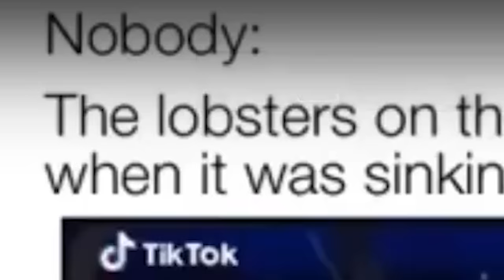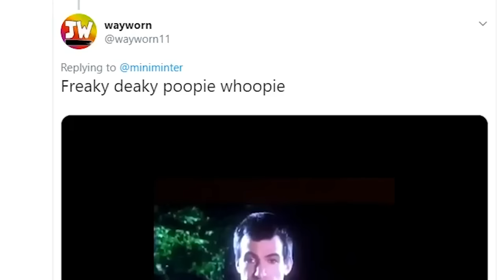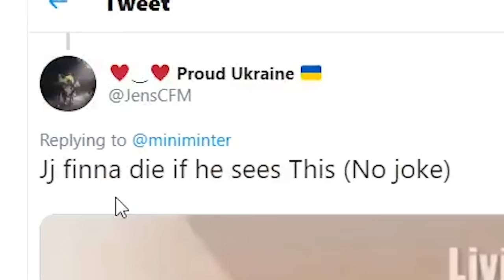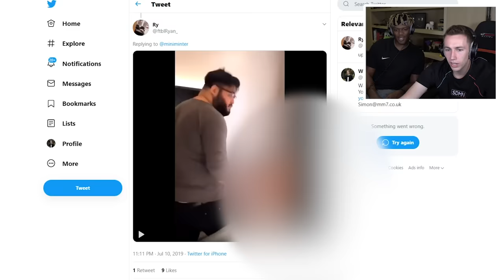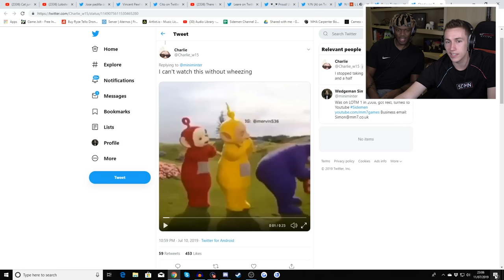REACTING TO THE WEIRDEST VIDEOS WITH JJ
Simon/Miniminter/mm7games